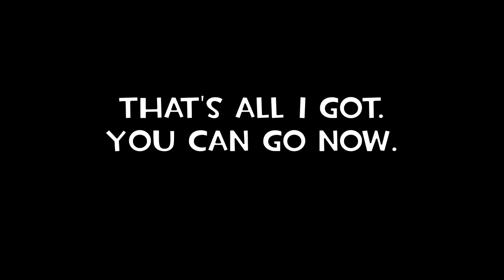Exploding Spies in TF2C Custom Weapons